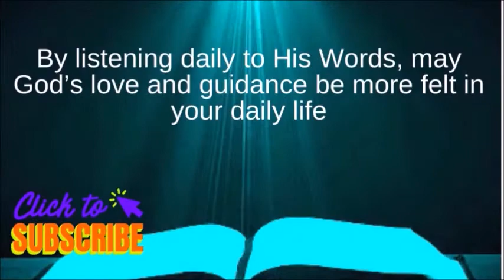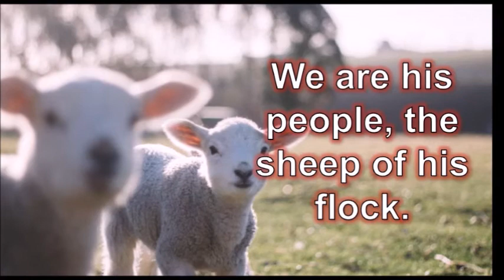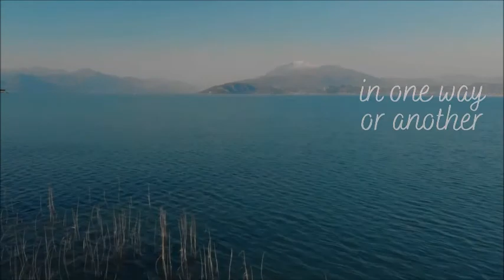DAILY MASS READINGS MAY 8, 2022 Fourth Sunday of Easter